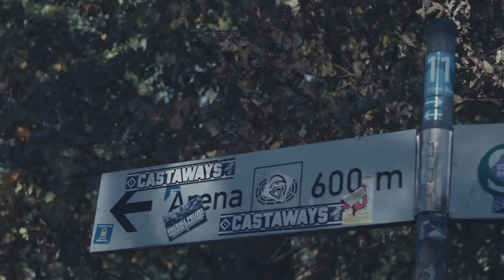HSV vs. St Pauli | DAS STADTDERBY Trailer Ausnahmezustand!!!